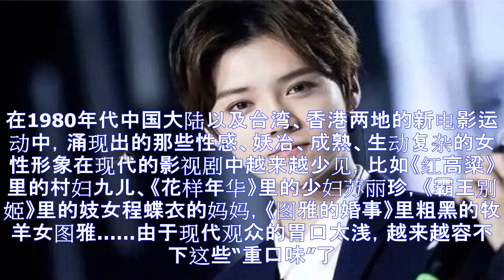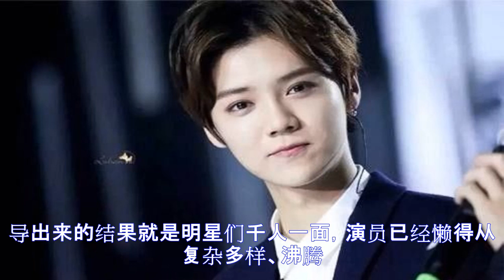为何面瘫脸能够霸屏